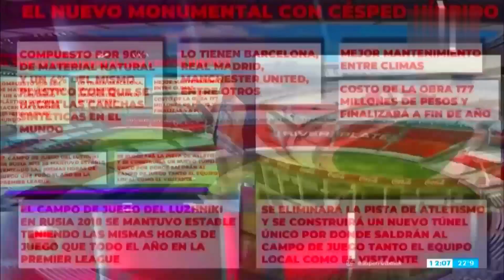ANUNCIOS DE OBRAS EN EL MONUMENTAL DE RIVER PLATE 🇵🇪⚽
El Estadio Antonio Vespucio Liberti, Buenos Aires, Argentina.
Es propiedad del Club Atlético River Plate y fue inaugurado el 26 de mayo de 1938 por el presidente de ese entonces, Antonio Vespucio Liberti, quien, además, decidió su construcción; de allí su nombre. Es el estadio dedicado a la práctica futbolística con mayor capacidad de Argentina, y uno de los más grandes de América. Posee una pista de atletismo y un microestadio. Es tradicionalmente el recinto donde disputa la mayoría de sus partidos de local la selección nacional.

La capacidad actual del estadio es de 70 074 espectadores, luego de las remodelaciones realizadas en el año 2019.7​8​ Cabe destacar que existen registros de que han asistido más de 80 000 personas en partidos de gran relevancia, tales como en el último encuentro de la Copa América 1959 entre Argentina y Brasil, y la final de la Copa Libertadores 1996 entre River y el América de Cali.

- NO puedes usar la música sin dar ningún crédito en la descripción del vídeo.
- NO puedes quitar partes de la licencia.
- NO puede utilizar software de terceros para descargar el vídeo / canción.
- DEBE contactar al artista si desea usar la música en cualquier tipo de proyecto fuera de YouTube.

⚠️ Importante

- Si no sigue estas políticas, puede obtener un reclamo / huelga de derechos de autor.

Descargo de responsabilidad: "Sin derechos de autor", "Derechos de autor libres" o "Música Vlog" son solo términos de búsqueda utilizados para encontrar música lanzada por sus autores como "libre de usar", bajo licencias "creative commons" o sus propias licencias; Todos los derechos de esas pistas pertenecen a sus autores que permiten su uso gratuito a cambio del reconocimiento por su trabajo.